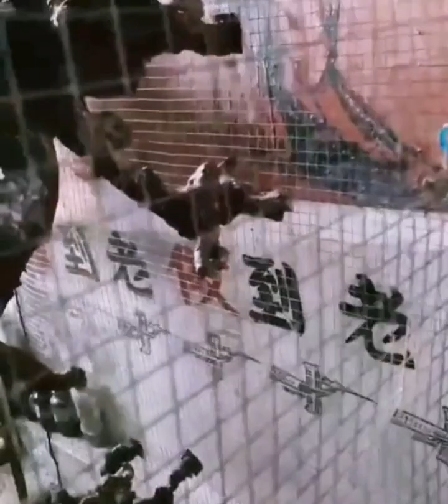Chị Nguyễn Lan mời anh Trần Viễn và tôi thưởng thức ly cà phê tại vườn cảnh nhà Anh Chị .